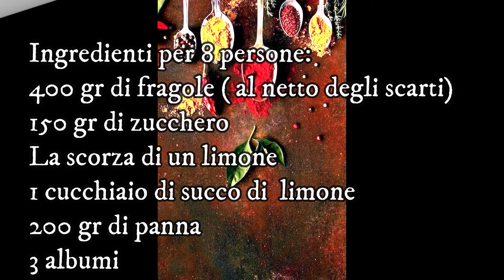Spumone fragole e limone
Lo spumone alle fragole e limone è un delicato dolce al cucchiaio, ideale da servire come dessert fresco oppure per una merenda rinfrescante.